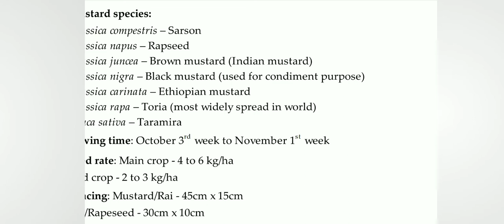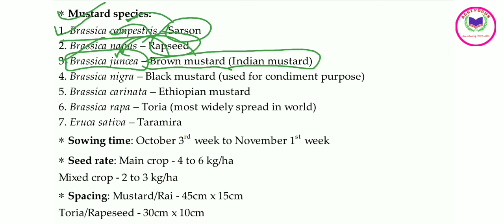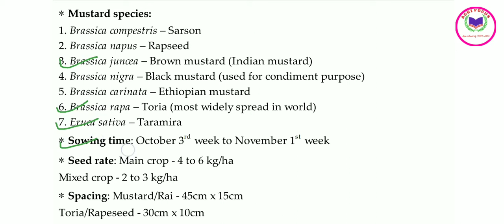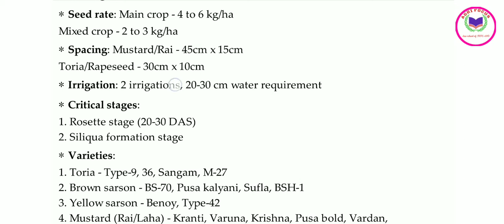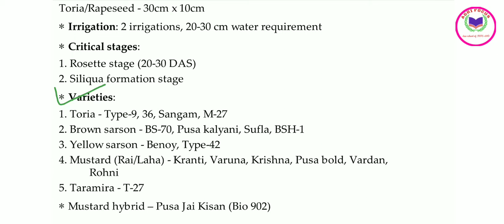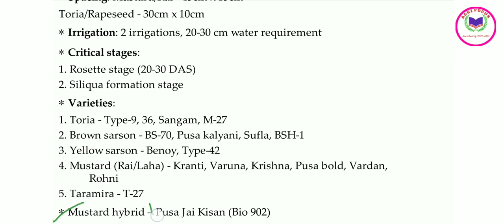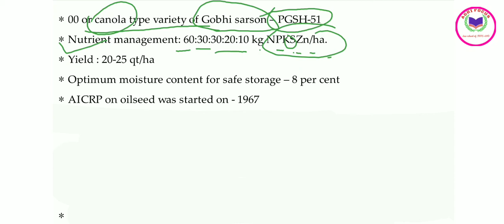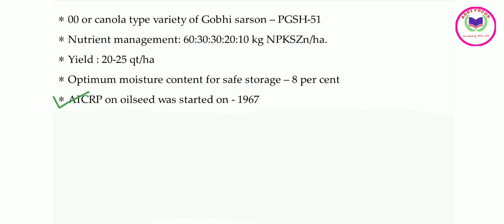Key point of Rapeseed/Mustard |AFO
Agronomy oil seed classes-